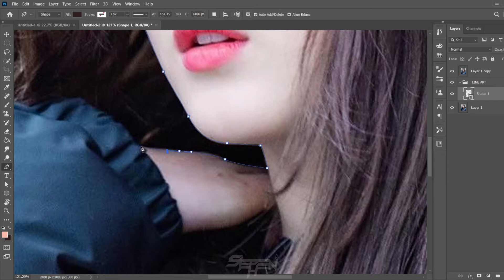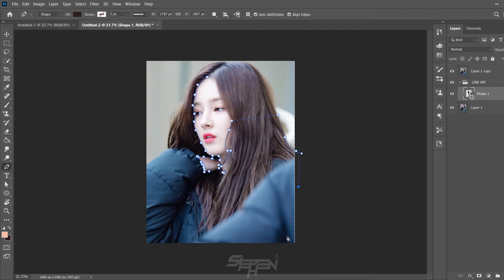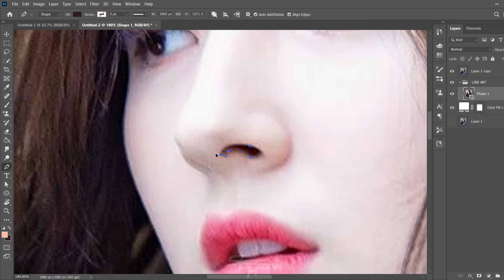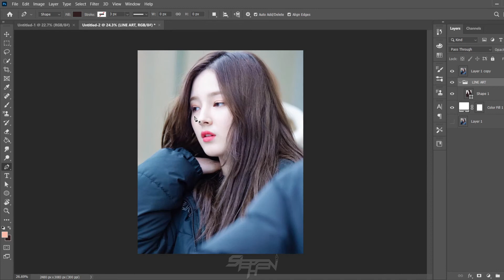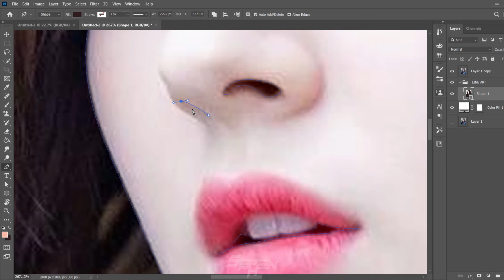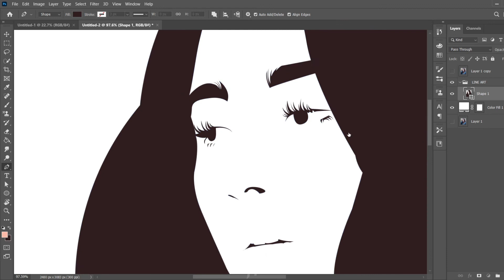VEXEL LINE ART TUTORIAL USING PHOTOSHOP CC20 - PART#1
Timelapse Tutorial
Ask me a question by commenting below